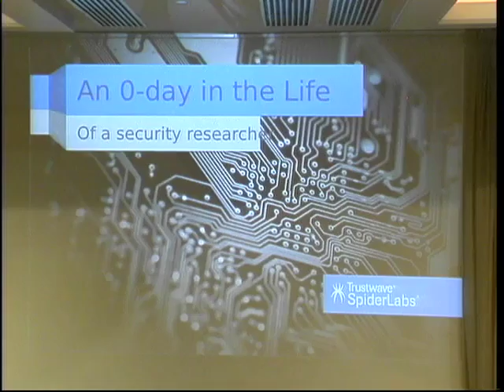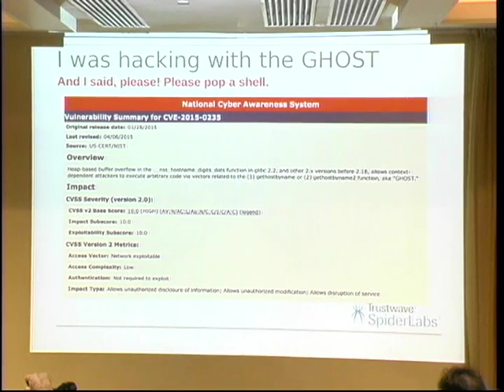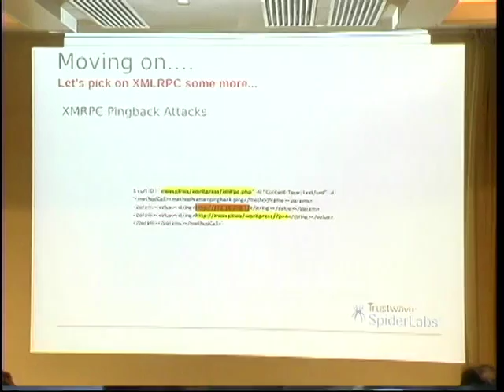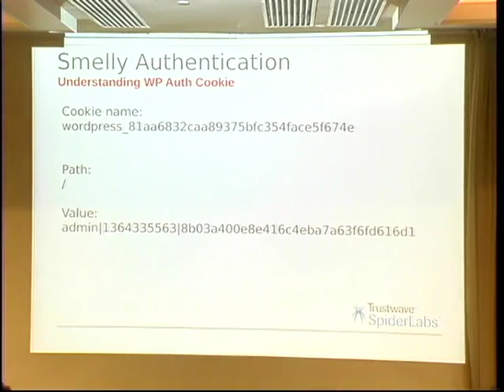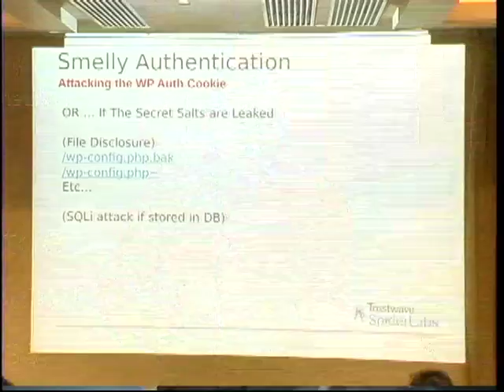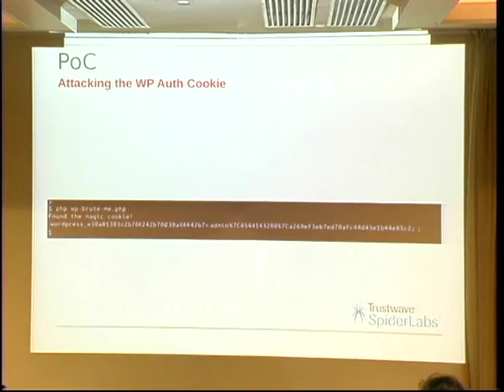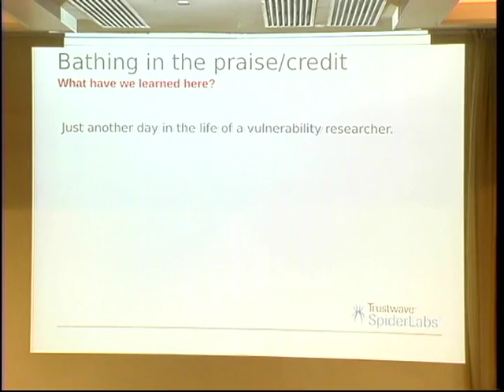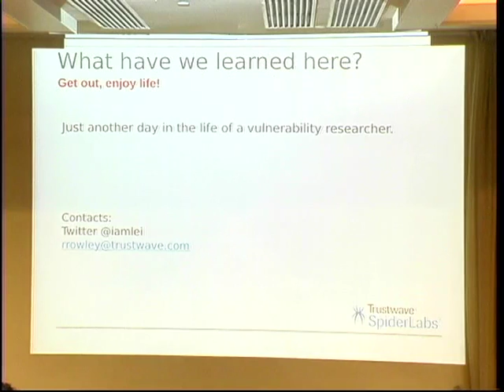Robert Rowley - An 0-day in the life of a security researcher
LayerOne 2015